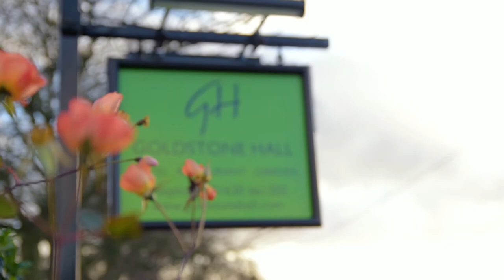Rosie & David •• Wedding Film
Rosie & David's highlight wedding film shot in December 2015 at Goldstone Hall, Market Drayton